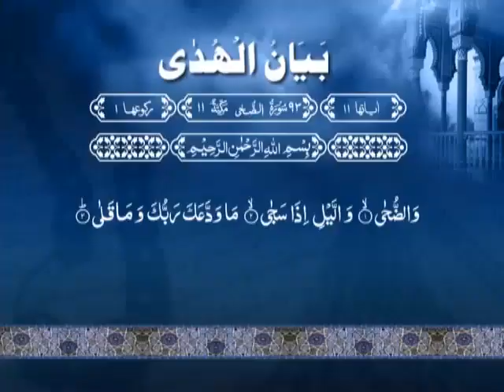112 Surah Ash Shams 11 to Surah Ad Duhaa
ISLAMIC VIDEOS I BRIEF ENGLISH  TRANSLATION OF QURAN AND EXPLANATION I BY DR ISRAR AHMED